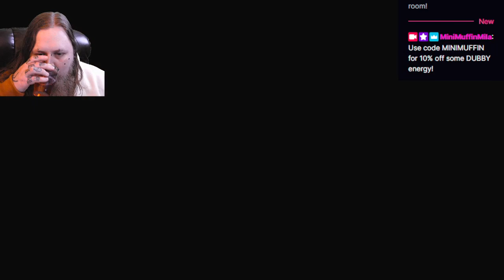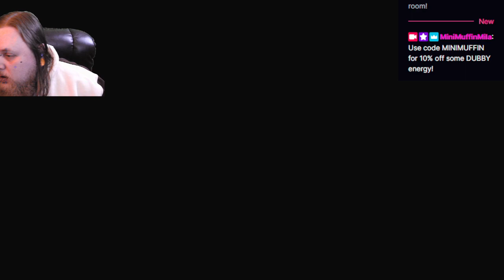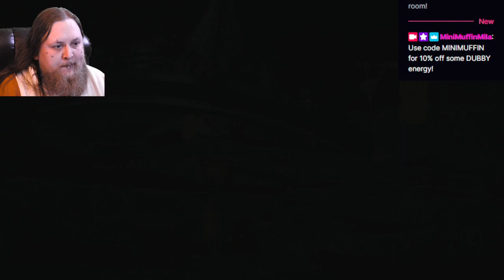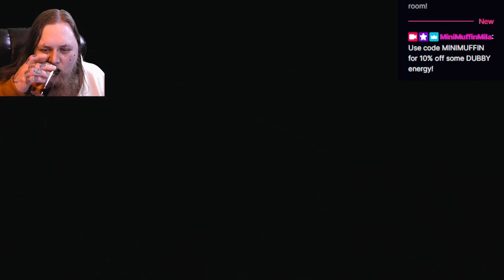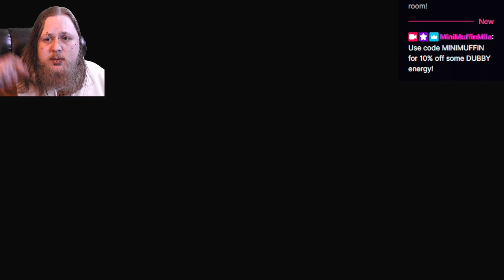Riveting Progress! Ratchet & Clank: Rift Apart Ep4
With every step closer to victory comes one intergalactic set back after another in this episode of RATCHET AND CLANK RIFT APART! Thumbnail art by MidJourney Ai.